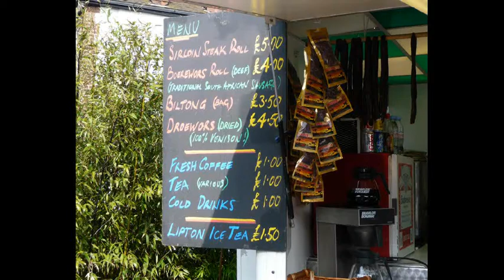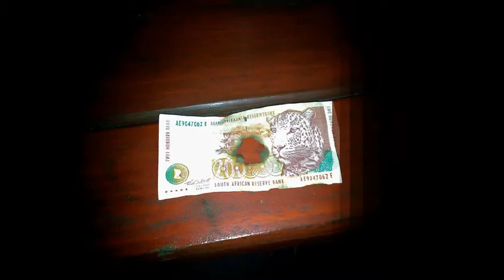african soccer pictures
The Africa Cup of Nations, also referred to as the African Nations Cup (ANC) is the main international association football competition in Africa. It is sanctioned by the Confederation of African Football (CAF), and was first held in 1957. Since 1968, it has been held every two years. The title holders at the time of a FIFA Confederations Cup qualify for that competition.